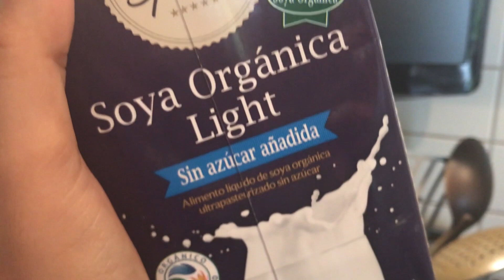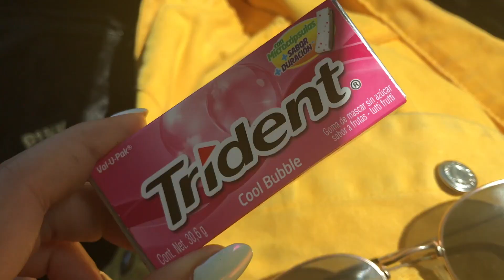TRAVELING TURNS TO CHEAT DAY - weight loss vlog 5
GOOD MORNING BABES!!

This vlog turned into a travel one, were...of course became a cheat day! Cause how can you travel and not enjoy yourself right?

I am the happiest and most excited on this trip cause i meet my puppy Penny Lane...which has been through a lot recently in the past month or so. We will get into that later though...hope you enjoy the vlog babes!

Be happy, be you and be true to you!

I repeat: I´d love to share my meal plan of the week with you, but cause of legal reasons I've decided to keep that to myself. If you guys want to follow my exact meals or have questions about what i am eating, be sure to ask in the comments.

If you want more in depth information about the meal plan, you can checkout their web page.